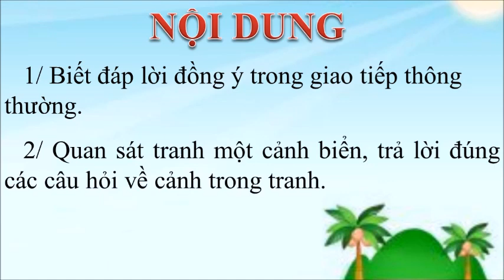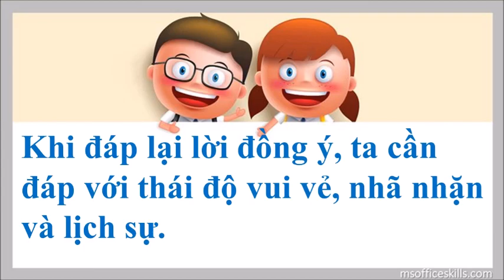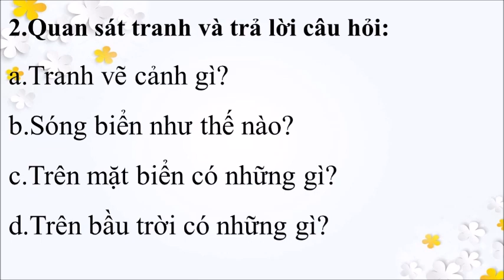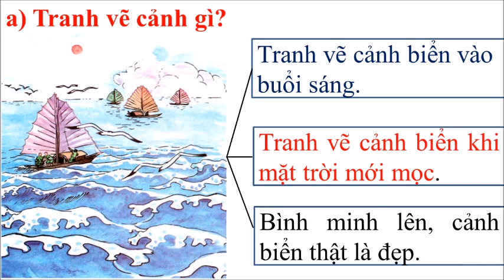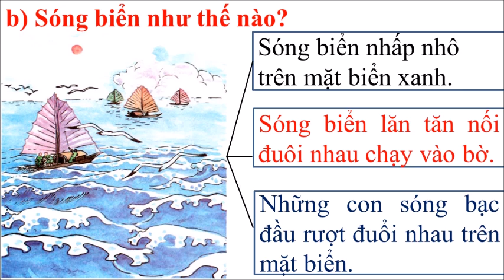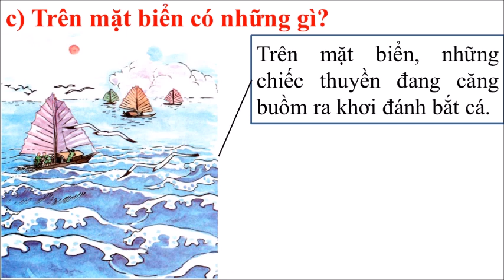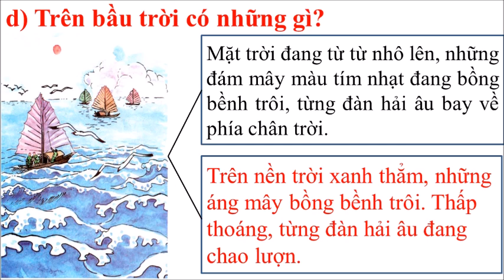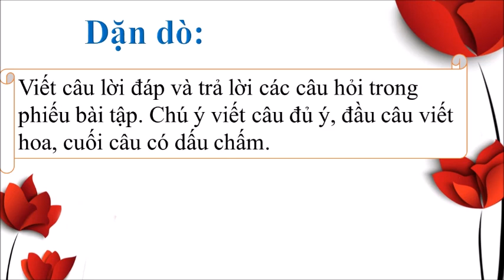Tuần 25: Ngày 15/4 TLV Lớp 2 Bài: QUAN SÁT TRANH - TRẢ LỜI CÂU HỎI